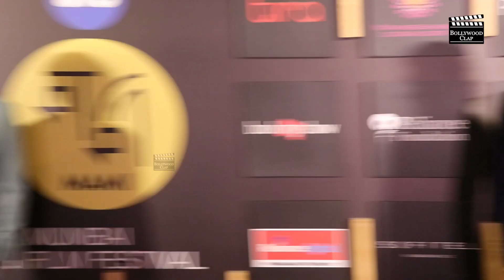Anushka Sen At Jio Mami Mumbai Film Festival 2023